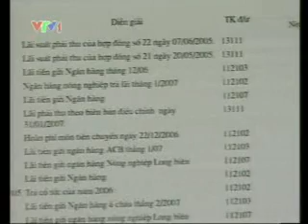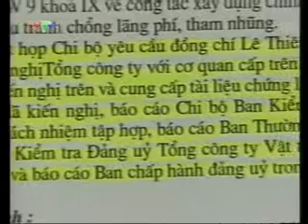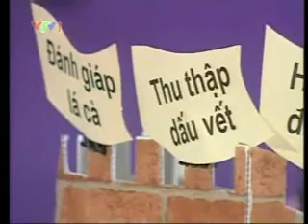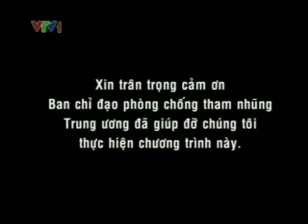NDT - Le Thien Long, 1 trong 10 Guong Mat Chong Tieu Cuc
Le Thien Long, 1 trong 10 Guong Mat Chong Tieu Cuc, 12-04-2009